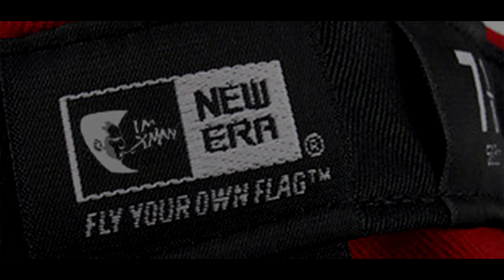XMan - New Era (Prod by AnnoDomini)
New Era (Prod by AnnoDomini)
12 Days of XMas